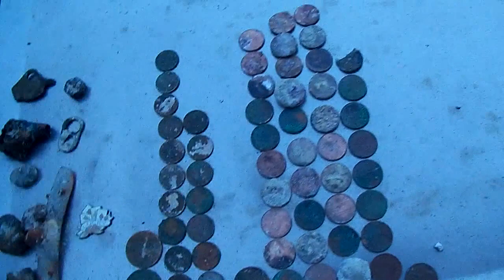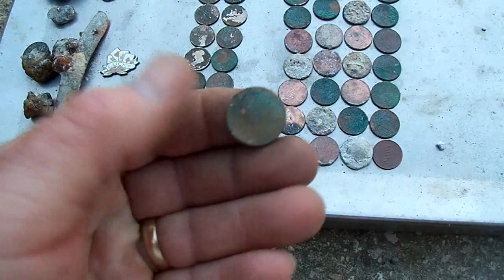Metal detecting.....Megalodon display,and some Gravediggermax inspired food footage!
Worked this beach hard.Need some storms to break loose any more good stuff.I always find keys,and didn't even find one of those.One of these days i'll eyeball find a big megalodon sharks tooth.Until then i got to check out somebody elses.Saw Max post a lot of that good food,so i decided to post some local white shrimp.I don't eat imported shrimp.Asian Tiger shrimp damned near put U.S. shrimpers out of business by driving the price down.Then they found out Americans don't handle what is in a Tiger Shrimps vein too well from Asia.Which includes Human waste.White shrimp are a lot sweeter than Tiger Shrimp.Get you some 30 count White shrimp.Your tongue will slap your teeth loose they are so good! If you are allergic to shellfish.Sorry you got to miss out on these Crustaceans!